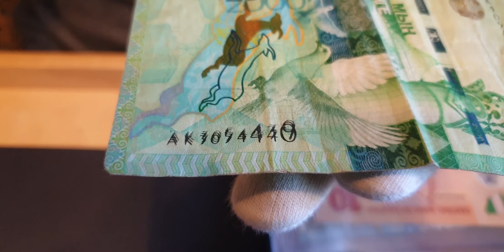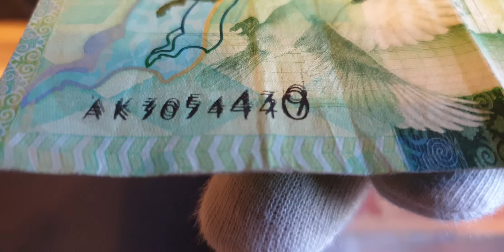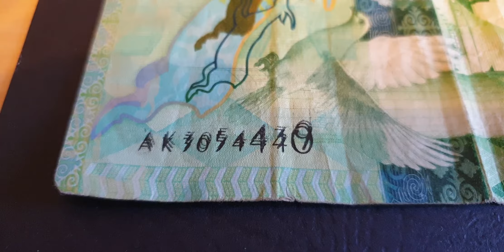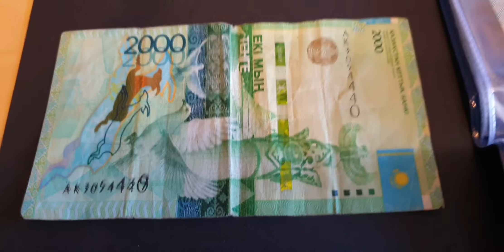Привет от канала ИП! Нурбол из Костанайской обл. нашёл интерес брак 2000 тенге с тройным нумератором